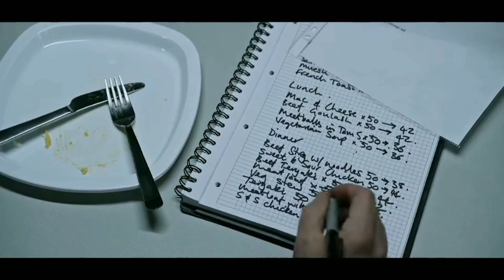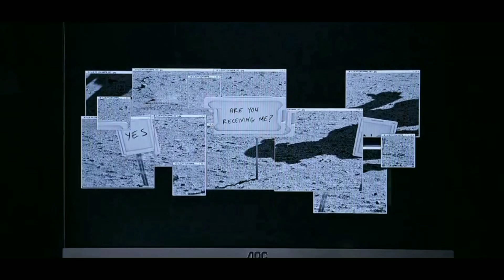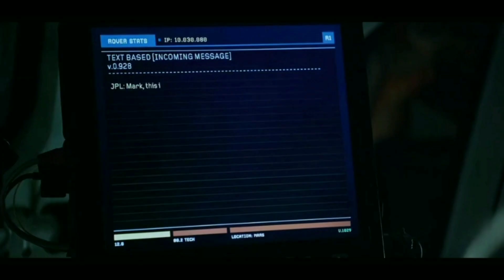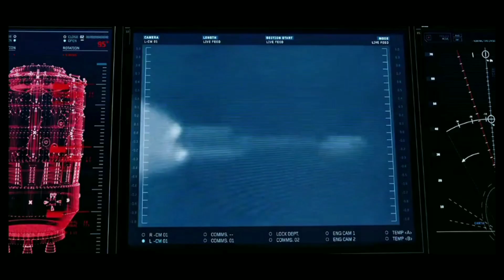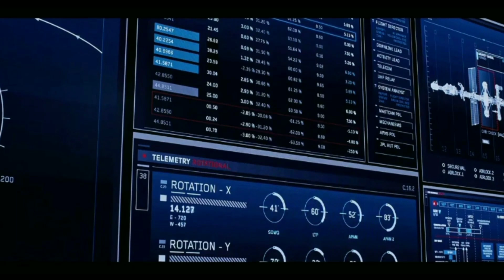The Martian Movie ( 2015 ) Explain in Hindi || Ending Explanation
The Martian (2015) Movie Explain in Hindi || Ending Explained

Credit:-
Video Footage:- 20th century fox and Netflix
Directed by:- Ridley Scott
Producer :- Simon Kinberg
Edited By : Pietro scalia
Lead Actore :Matt Damon and Jessica Chastain